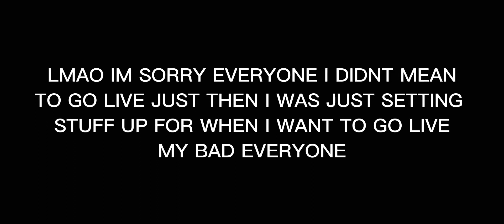MY BAD EVERYONE LOL